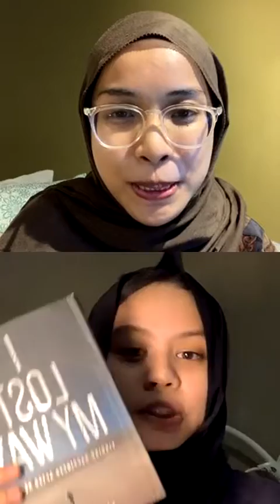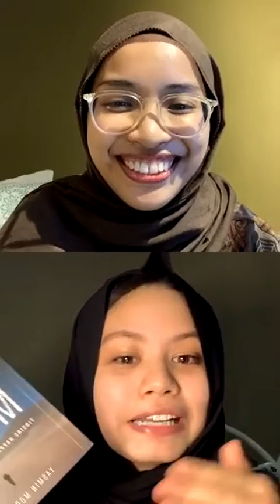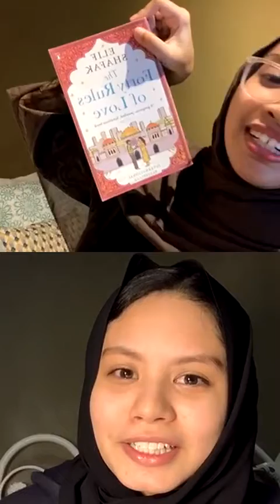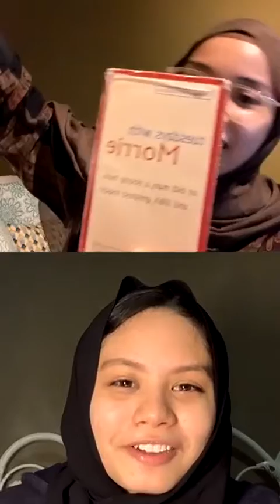Read With Tertib: Episode 18, I Lost My Way